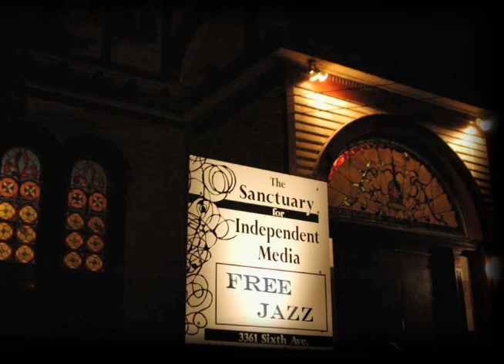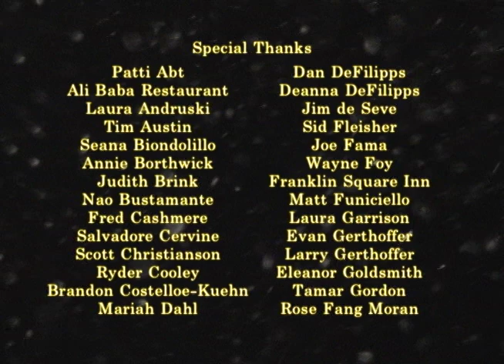The Thirteenth Assembly "Free Jazz from the Sanctuary"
The Thirteenth Assembly (Taylor Ho Bynum, cornet; Tomas Fujiwara, drums; Mary Halvorson, guitar; Jessica Pavone, viola) , perform their unique take on creative improvised music recorded live on December 1, 2007 at The Sanctuary for Independent Media in Troy NY.

"Free Jazz from the Sanctuary" is a 13-part series of jazz performance videos featuring some of the world's most talented improvisers performing a wide spectrum of music in the genre broadly known as free jazz.  These uncompromising and inventive musicians create new languages and expressive forms, with an aesthetic and conceptual edge that challenges listeners to look at the world anew.

Like freedom itself, free jazz as a term defies definition. The name most likely comes from Ornette Coleman's 1961 album "Free Jazz: A Collective Improvisation." This music celebrates the individual voice and collective action—and, like anyone exploring the limits of freedom, the musicians who play it sometimes find themselves on the edge of what is commercially, culturally and politically acceptable. But they endure… and their quest continues!

The concerts were recorded live between 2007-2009 at The Sanctuary for Independent Media, a historic former church in North Troy.

"Free Jazz from the Sanctuary" was made possible in part with support from the New York State Council on the Arts Presenting Program and the NYS Music Fund, established by the New York State Attorney General at Rockefeller Philanthropy Advisors when investigations into the practice of “payola” or “pay for play” by major recording and broadcasting companies were resolved. These settlements stipulated that funds paid by the music businesses should benefit the residents of New York State through music education and appreciation programs.

Media Alliance, a non-profit advocate for the media arts, operates The Sanctuary for Independent Media.  It’s a place where politically engaged interdisciplinary artists experiment with aesthetic form and challenging content.  In this sanctuary, the overarching goal is to shed light on media arts’ vital role in the process of building a democratic society.